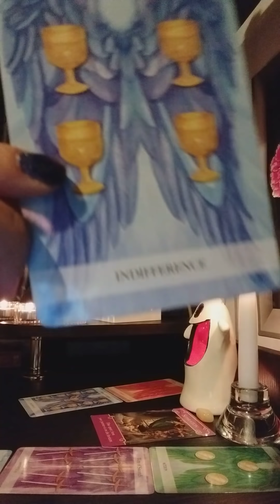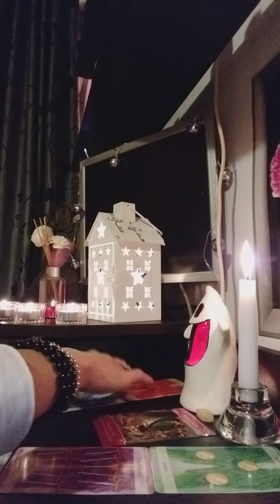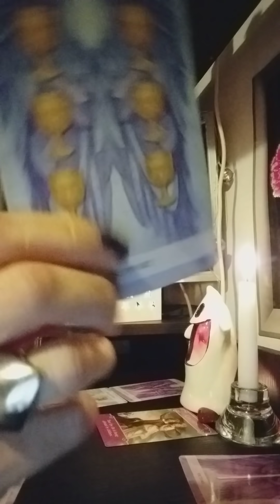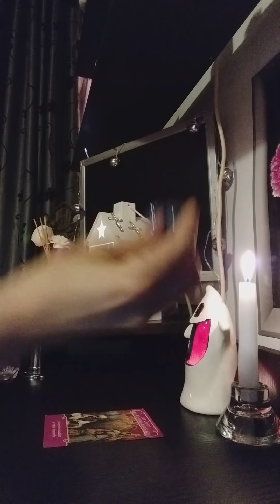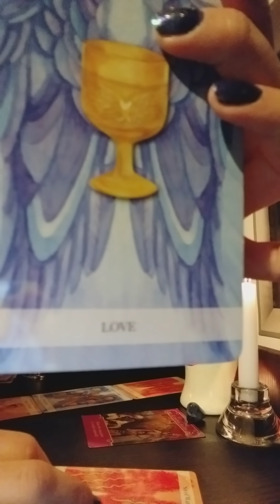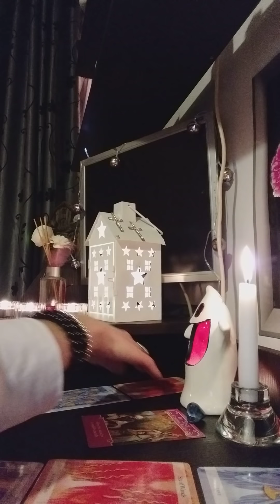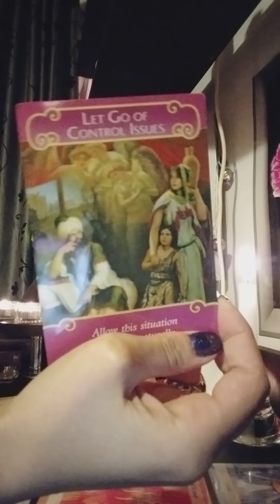O alege pe ea sau pe mine ?video interactiv 11 mai 2019